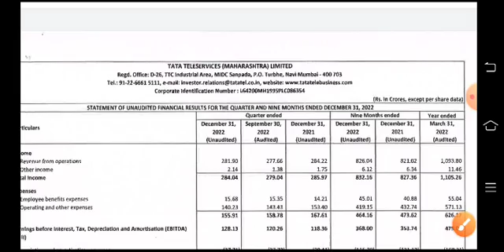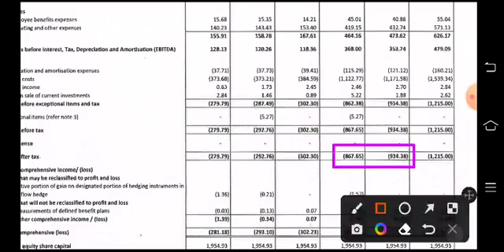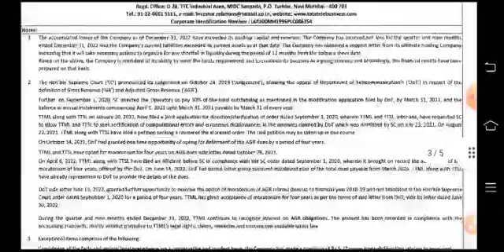ttml q3 result 2023 🔥 ttml share latest news | ttml share latest news today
topic cover
ttml q3 results today
ttml q3 result 2023
ttml q3 result out now
ttmlttml latest news today,
TTML latest news today | TTML Share Latest News Today | tml share latest news | ttml latest news
ttml share,
ttml share new,s,
ttml share
tata teleservices share latest news today,
tata teleservices,
tata teleservices share,
ttml news,
tata teleservice,